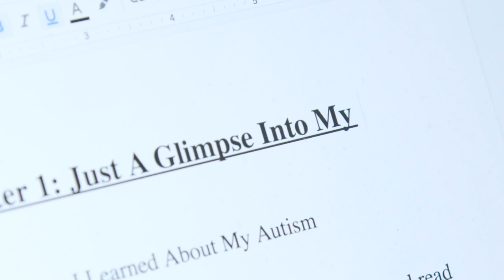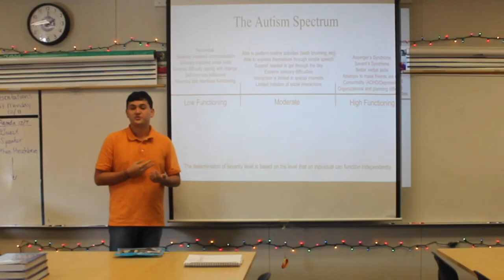California Teen Shares His Experiences with Autism Through His Blog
Ethan shares his own experiences with the world and inspires others via his blog The Journey Through Autism, as well as through other written work and public speaking.

Read more about Ethan’s story and find out how to apply for a Diller Teen TikkunOlam Award

As Ethan Hirschberg sat in class at his local synagogue, a light in his head flickered onto an idea. Listening to his teacher explain the “creator versus victim theory,” he knew what he had to do; he had to become a creator. Diagnosed with High Functioning Autism at the age of two, Ethan had, up until that point, felt like a victim of his circumstances. After some soul searching, he decided sharing his story and experiences with the world was what he wanted to do. The Journey Through Autism is full of inspiring content aimed at educating people all over the world about autism, eliminating stigmas, and inviting empathy between neurodiverse and neurotypical communities. Now reaching over 40,000 subscribers, Ethan is a sought out resource for educators, fellow students,and employers around the country, helping people better understand and more thoughtfully interact with people with autism.

About the Diller Teen TikkunOlam Awards

The Awards celebrate tikkun olam, or “repairing the world.” The Diller Family Foundation knows that supporting Jewish teen leadership today means creating and inspiring future generations of strong Jewish leaders in the global community. The Awards provide $36,000 for each recipient so that they may use it to further their initiative or education.